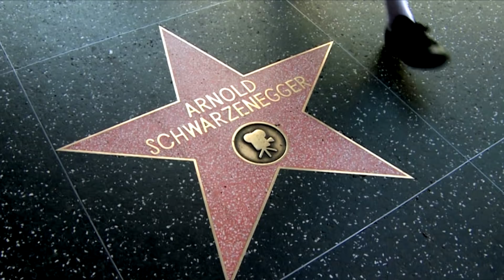Игры с Арнольдом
Игры с участием Арнольда. Путешественник во времени отправляется в прошлое, чтобы узнать всю правду про любимые игры Арни, со своим участием.